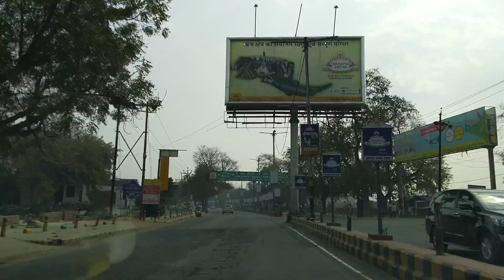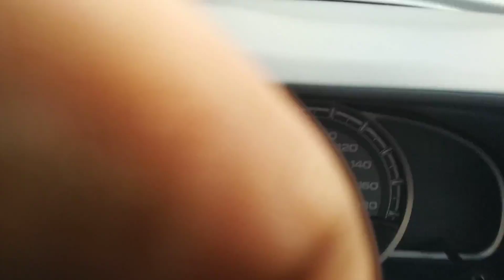Jab aap Shreedham Vrindavan main entry karte hain